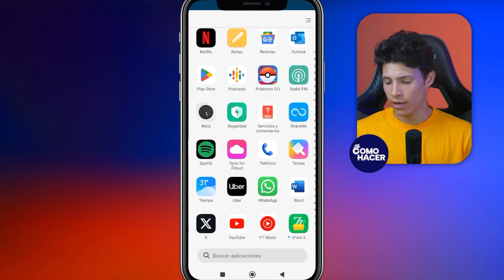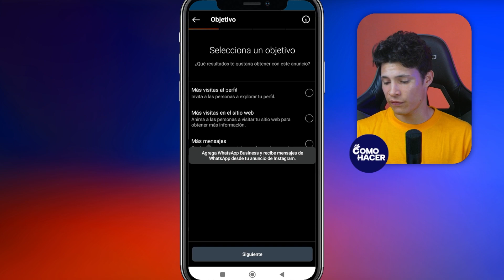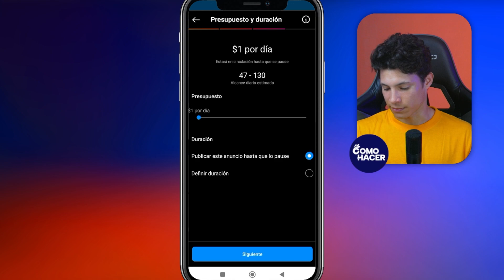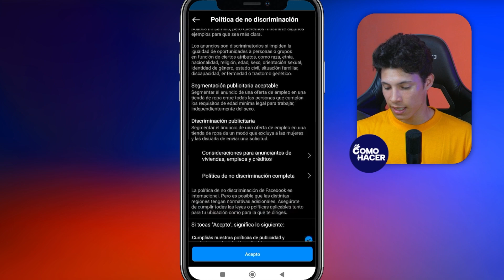¿Cómo Crear un ANUNCIO en Instagram Stories? - 📢 Aprovecha esta Herramienta Publicitaria 📢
Instagram es una excelente plataforma para promocionar productos, vender servicios y publicitar. Esta red social cuenta con millones de usuarios en el mundo, una de las herramientas para emprendedores y empresarios son los ANUNCIOS en las Stories de Instagram o también conocida como Instagram Story Ads. En este video te mostramos que necesitas para crear anuncios en Instagram, cuánto cuesta una campaña publicitaria y qué beneficios puedes obtener.